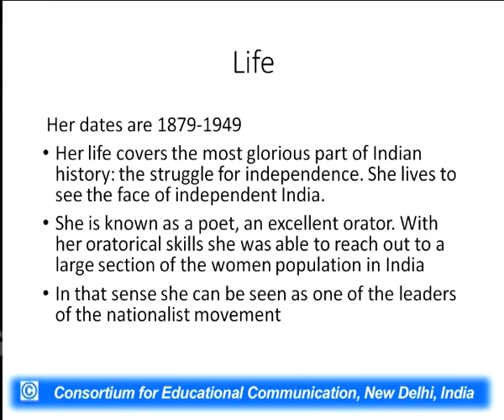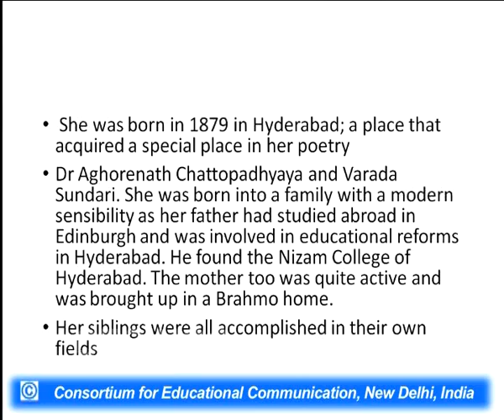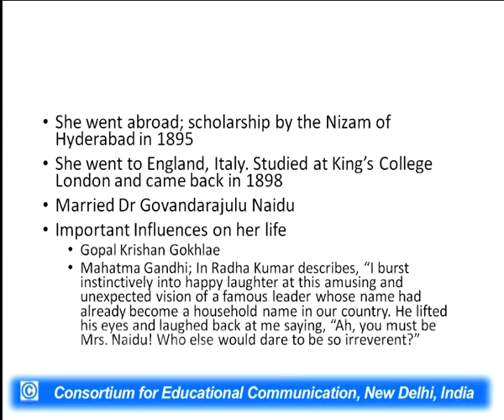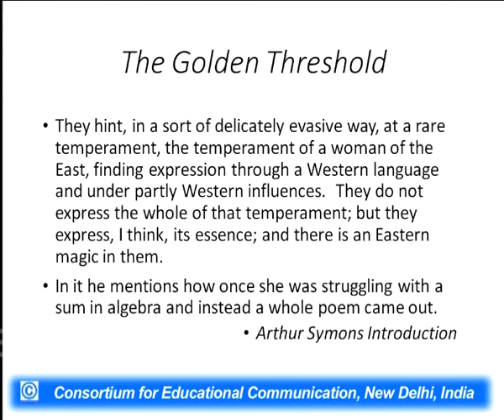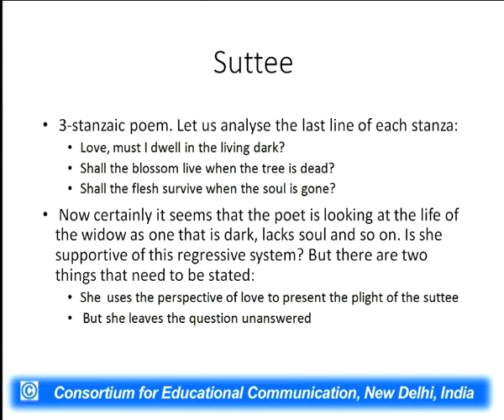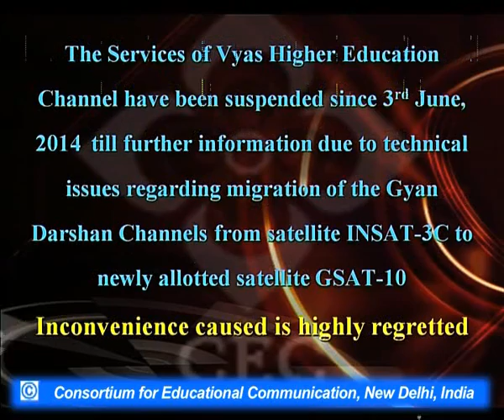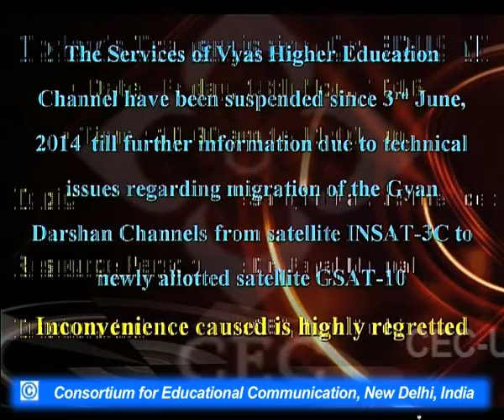Sarojini Naidu : The Poet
This Lecture talks about Sarojini Naidu : The Poet